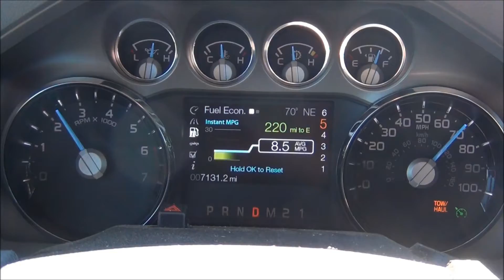2012 F250 6.2 Pulling 7000 LBS 8.5 MPG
This last summer I took our 2012 F250 (6.2) XTL 4 door short box with 3.73 gears on a 4,000+ mile trip.  I had roughly 4500 miles on the truck were we departed.   I was pulling a 255BH Conquest TT weighting in at 7000#'s.  We left northern Wisconsin and made our first stop in Sundance WY.  From Sundance we crossed the Big Horn Mountains (HWY16) and went to Cody, Yellowstone, Jackson WY, up to Glacier National Park, and then back home.  Everyone who has traveled this route fully understands that I had some pretty impressive climbs on this trip.  I drove the speed limit for a majority of the trip.  Interstate speeds ranged from 65-70 and I drove 55-60 on most of HWY's.  I will say that I love driving this truck.  I had all of the power that I could ask for.  I prefer towing in manual so I could determine the shift points.  At the time of this video I was averaging 8.5 MPG for the trip.  By the time I pulled in the yard, my final MPG was 8.7.